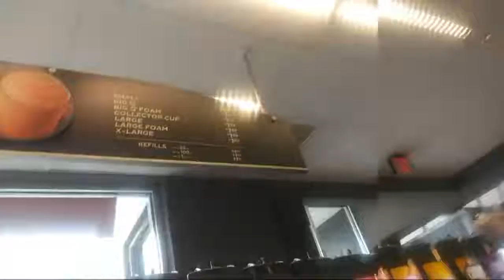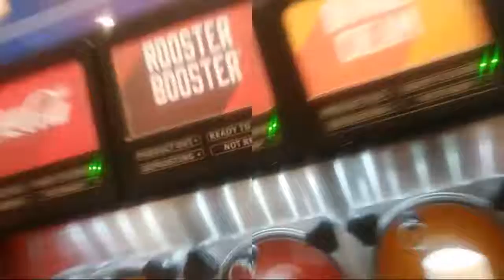Walking To QT